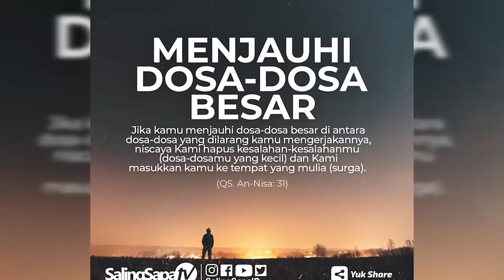KH. Abdullah Gymnastiar - Allah Yang Maha Menguasai Seluruh Alam Semesta